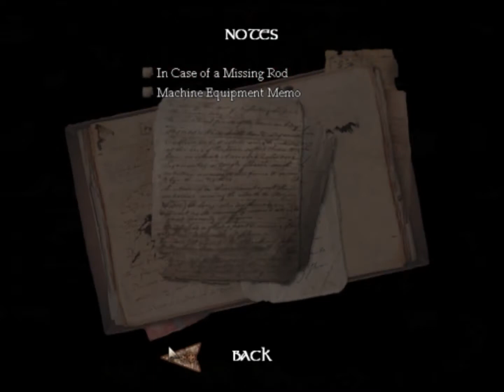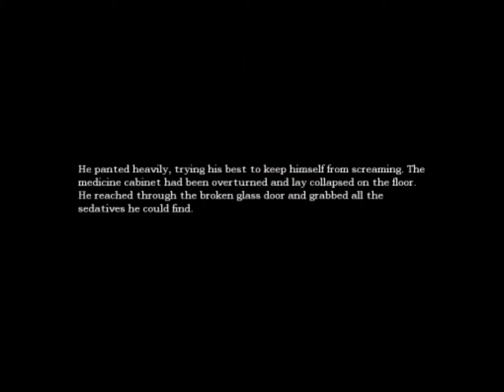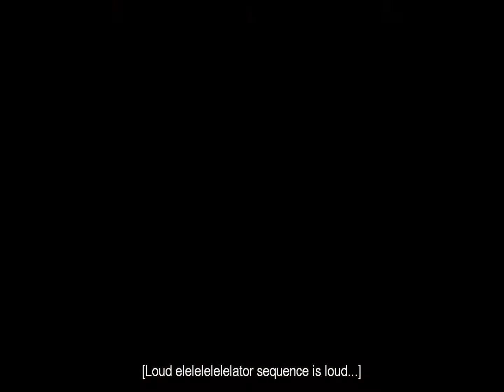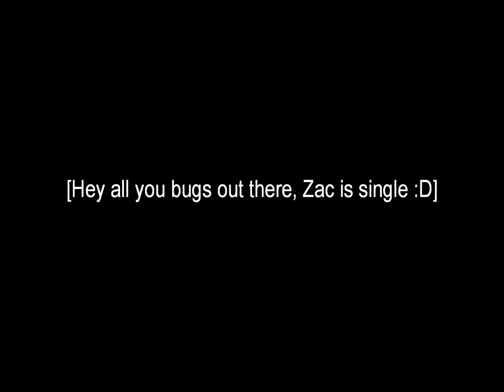Little plays Amnesia [Ep. 14] - MACHINE ROOM MADNESS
I stand by my theory about the monsters though...

thoughts audience??

Oh and all you eligible bug ladies out there :D Zac is single!

Outro music: Sleepyhead (Passion Pit Cover) - Emil and Friends